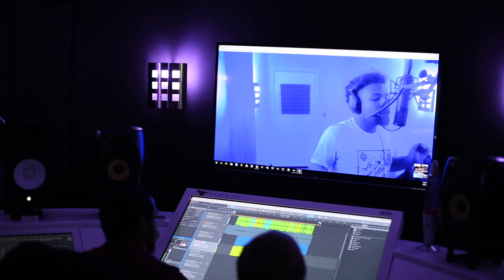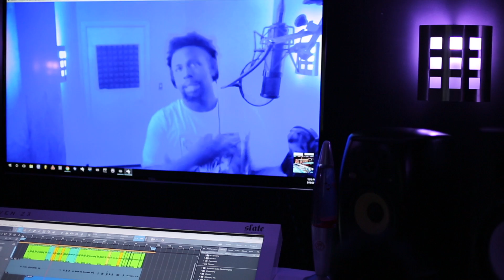Tyler Chaffins - "The O" (finalist interview with DJ Flexx and Bathsheba Smithen)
The O - Season 2: Abby Tawiah's Journey to the Top 8

DESCRIPTION OF THE SHOW
We search the DMV for the top vocal artists. All students at local area middle schools and high schools. These talented contestants are given a once in a life time opportunity to compete on “The O” and win a record deal. The DC area is known to harbor immense musical talent, yet only a few local artists have been able to break into the mainstream. With the advent of social media, the talent pool is becoming more competitive and globalized. Music programs in DC-area schools offer students the ability to hone their skills and craft, but cannot offer the exposure every music artist needs to be noticed. “The O” bridges that gap. “The O” offers local young vocalists an opportunity to showcase their vocal skills, express themselves with original music, secure a record deal, and produce a four song EP. This TV program will give students a real chance at a successful music career, highlight the vibrant musical talent in the DC community, and raise awareness about the importance of high school music programs. The Opportunity is committed to community, mentoring our youth, showcasing and supporting local talent, and promoting music education in our schools.

Executive Producers : Kathleen Maguire & David Schek